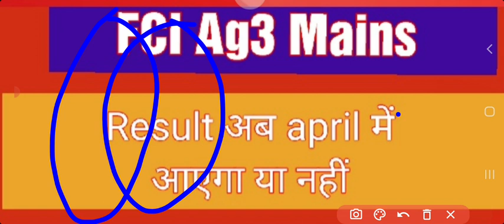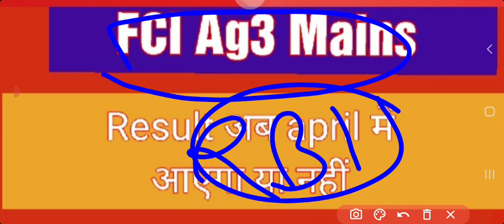FCI Ag3 Mains Result Date Fixed | FCI Ag3 Mains Cutoff